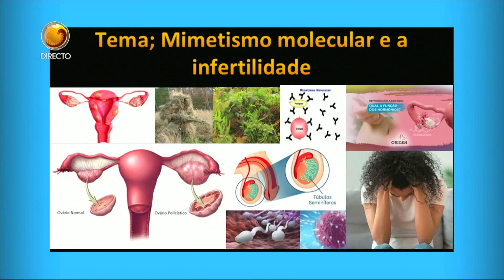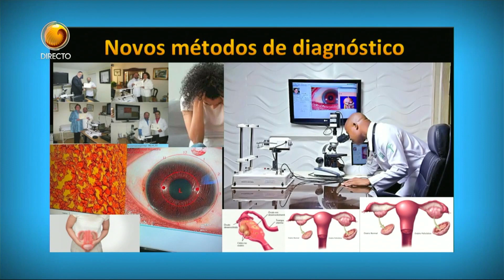Mimetismo molecular e a infertilidade | A Tarde é Nossa | TV ZIMBO